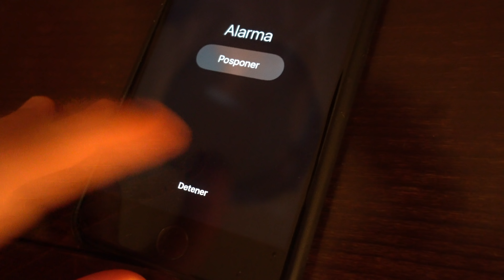EL DEBUT SOÑADO 🏆 | Competición Men's Physique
Tras 14 semanas de preparación llegó la hora de cumplir un sueño, competir en men's physique en el campeonato Iron Baby IFBB y menudo debut, simplemente motivación fitness.

* Con el cupón TITAN tendrás un 10% dto en todas las compras.

🔺 Contacto profesional, entrenamientos y nutrición online.

📚 Graduado en Ciencias de la Actividad Física y el Deporte, personal trainer certified by NSCA